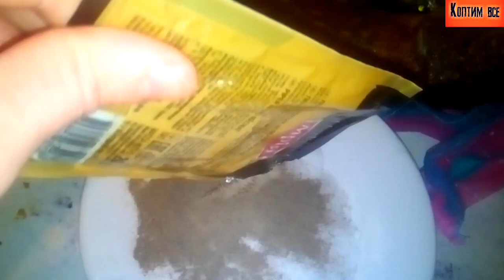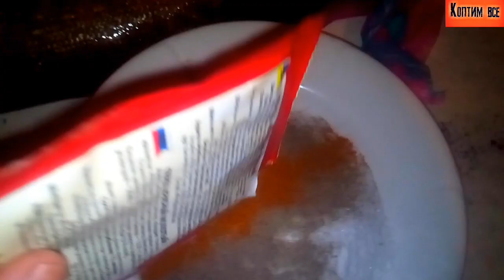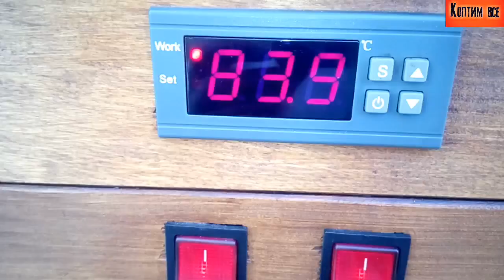🛑Как коптить щуку с икрой?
Щука горячего копчения - это изысканное блюдо для любого стола. Приятный аромат, нежный вкус и потрясающий внешний вид будут выделять это блюдо на фоне остальных. ... Щука горячего копчения - это изысканное блюдо для любого стола. Приятный аромат, нежный вкус и потрясающий внешний вид будут выделять это блюдо на фоне остальных.